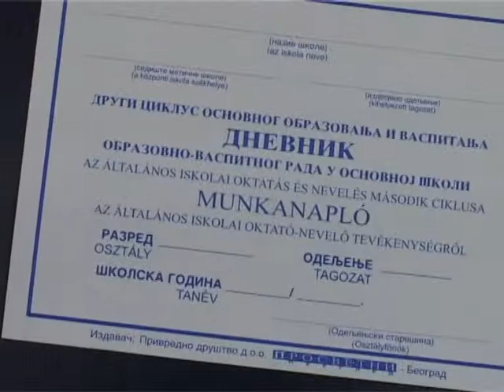Második Esély-program Zentán